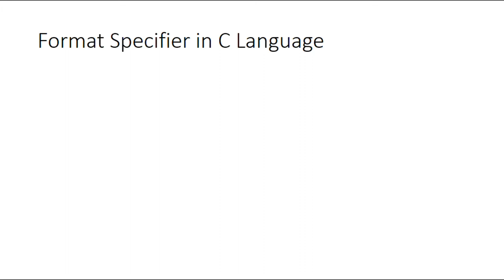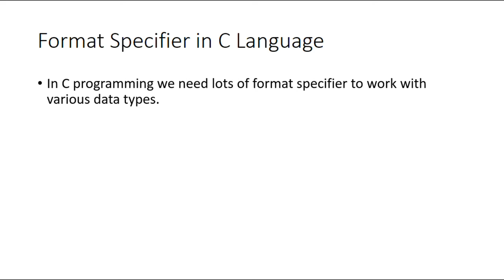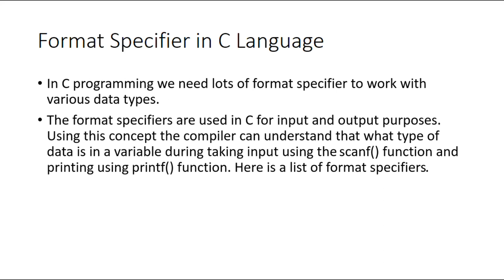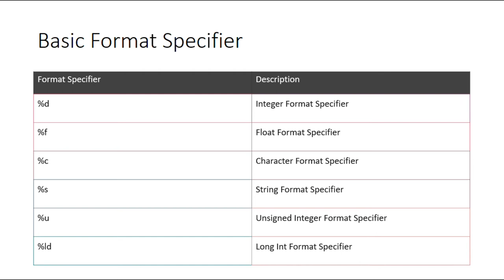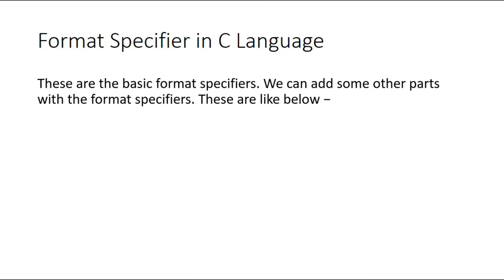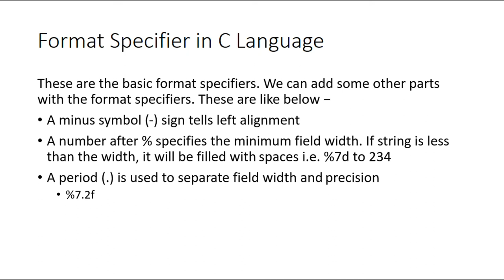Format Specifier in C Language|C Programming Lectures [Hindi/Urdu]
In today video, we will discuss the different Format Specifier used in c language.
This video series has been started to understand the basics of C Language. We will cover all the basics concepts of C programming with easy to understand examples. We always elaborate the topic with simple example of C Programming.
This C programming tutorial will cover the following topics:
1. Basic C Program Structure
2. Expression & Operators Precedence
3. Decision Control (i.e If Statement and Switch case)
4. Loops
5. Strings
6. Functions
7. Files Handling
We will cover all these topics and try cover other topics related to C Language.
Other videos related to C Programming:
Thanks for your support, Together we are growing…….